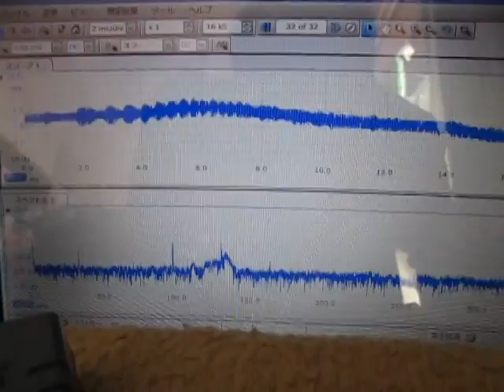音圧測定装置：超音波テスターを利用した実験動画